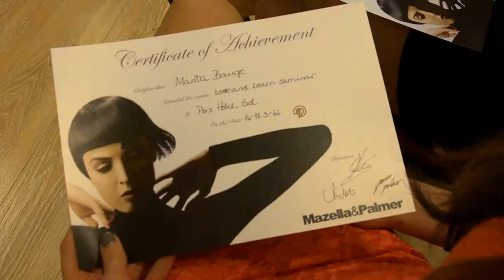Frisørskole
Promofilm for Mazella & Palmer course